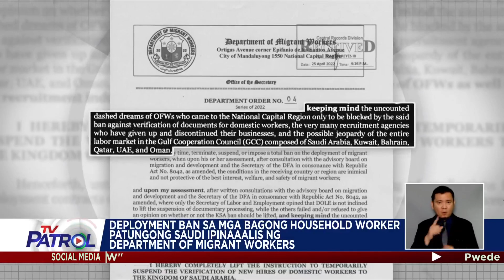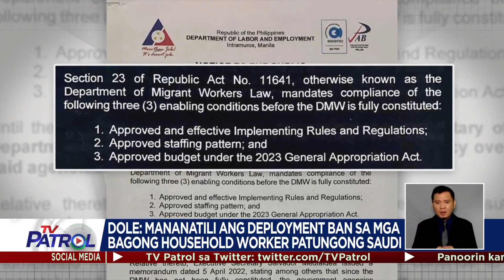Deployment sa Saudi pinatutuloy ng DMW; DOLE kumontra | TV Patrol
Pinatatanggal na ng Department of Migrant Workers ang deployment suspension sa mga newly-hired household worker na pa-Saudi Arabia.